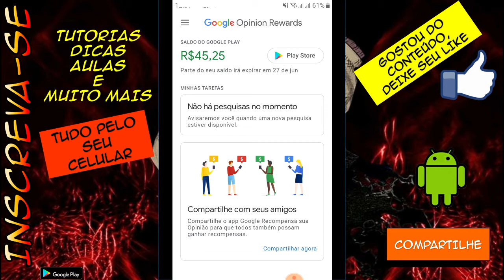Aplicativo para ganhar dinheiro na Play Store 2021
Aplicativo para ganhar dinheiro na Play Store